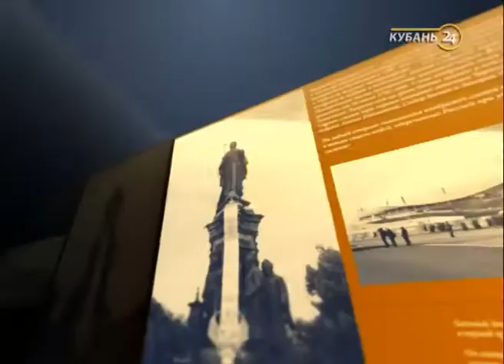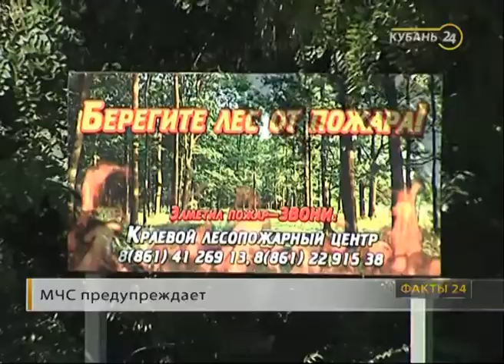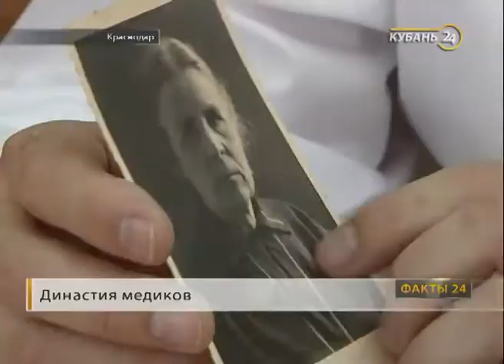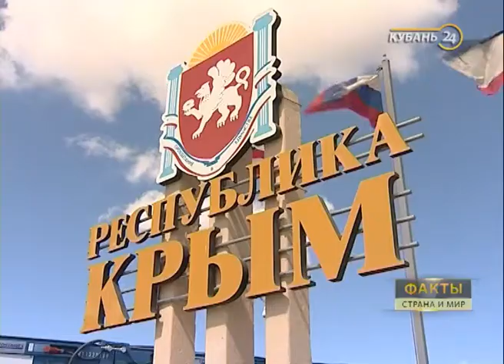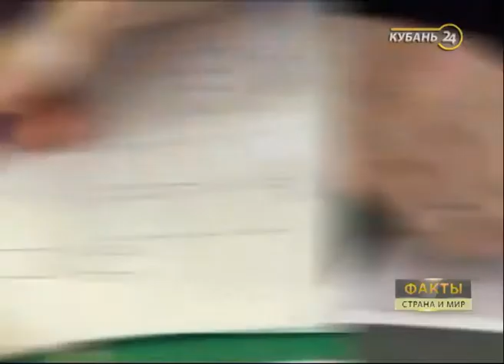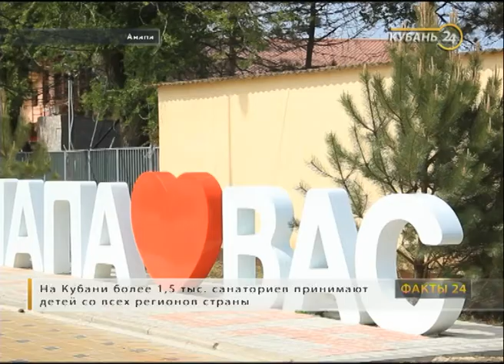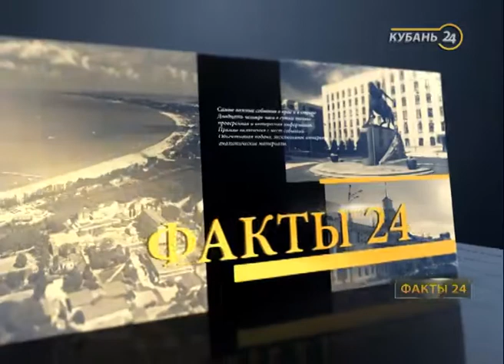«Факты 24»: на Кубани отметили День медработника, в Ейске прошел конкурс «Морской ас»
1. Курсант из Ставрополя скончался в больнице, не приходя в сознание.

2. Кубань попала в ТОП-5 рейтинга инвестиционной привлекательности. Первые итоги экономического форума.

3. Одно большое сердце на миллион спасенных. Расскажем о семье, которая почти два века произносит клятву Гиппократа.

4. Морские асы взялись за штурвалы, чтоб доказать свое мастерство в небе над Ейском.

5. Турист-нелегал из Сочи обошел полсвета и теперь готовится к поездке в Лиссабон.

6. В армавирском питомнике зоографический взрыв.